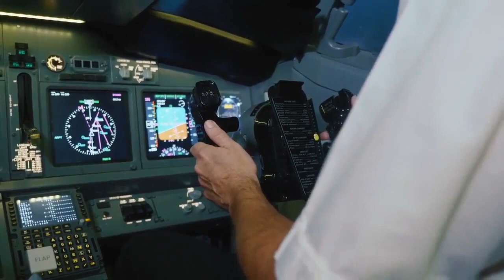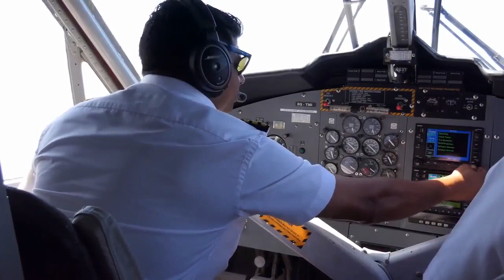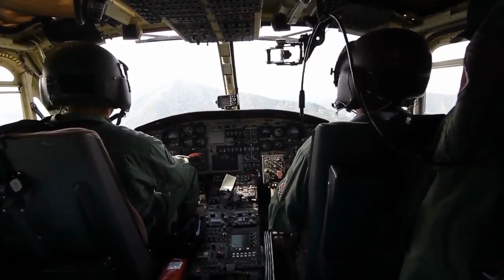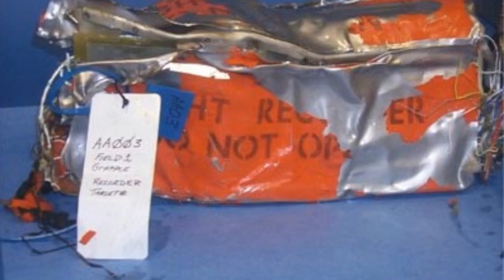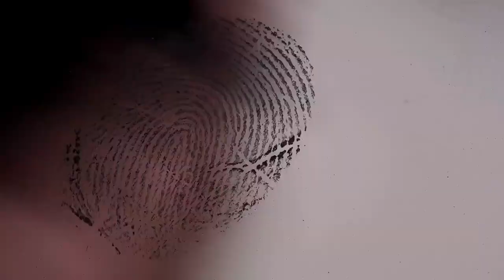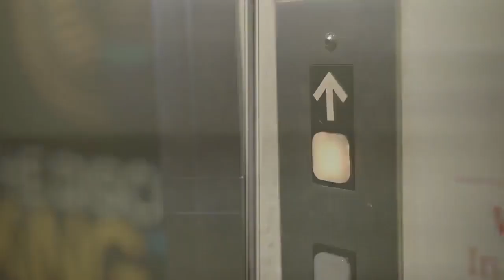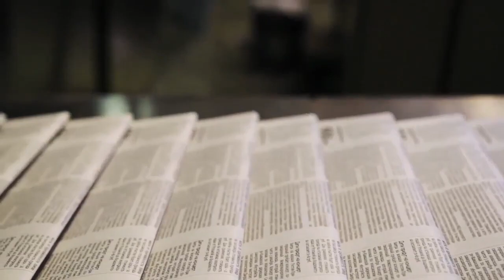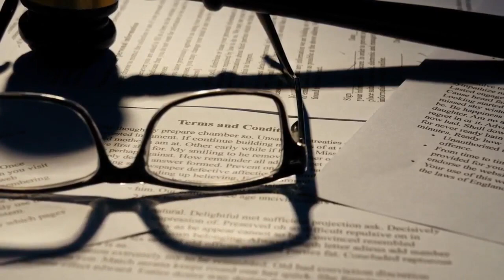THE CRASH OF EGYPTAIR Flight 990 Gameel Al Batouti Pilot for EgyptAir